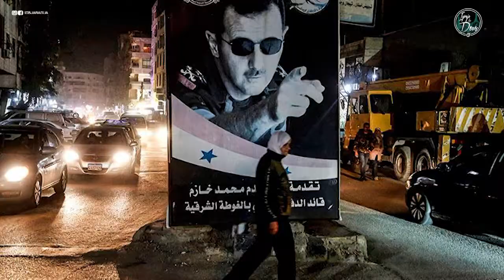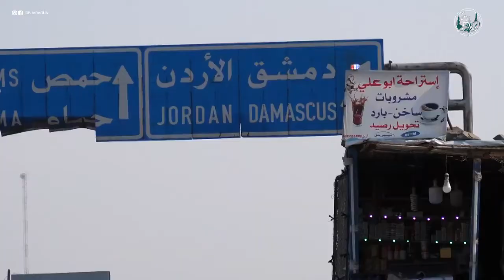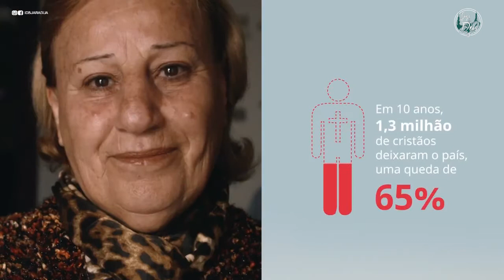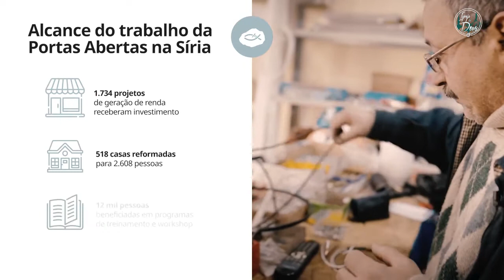MEMÓRIAS POD #08 | A IGREJA NA SÍRIA PARTE 1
Muito bem vindos ao Memórias Pod!
Seu podcast storytelling dedicado a contar histórias reais em que o nome de Deus foi glorificado.

Na parte 1 desse episódio de hoje eu Leandro Magalhães vou falar um pouco sobre como é a igreja na Siria.

Me conta o que você achou dessa história